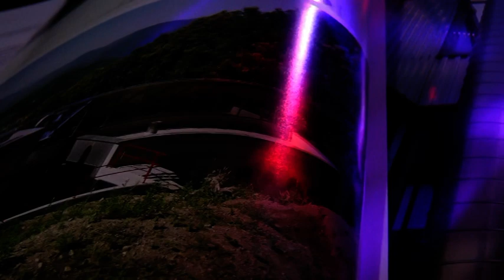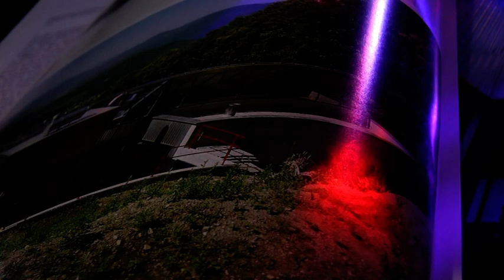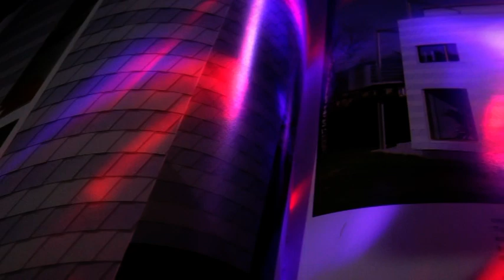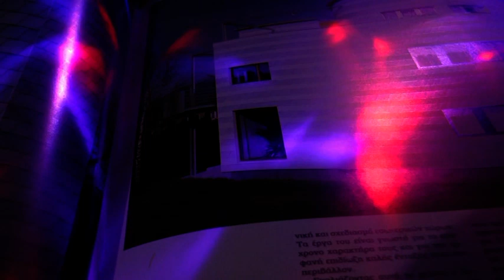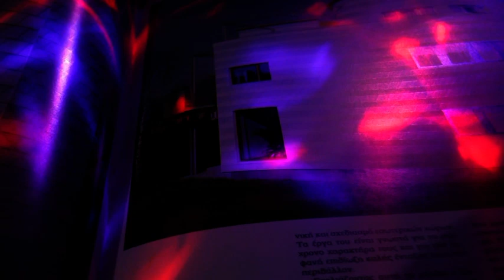BALTIC FLEET MUSIC-JOHN BAKALIS-2021